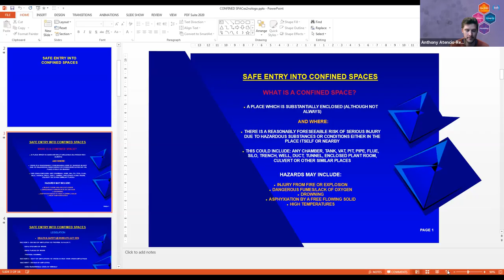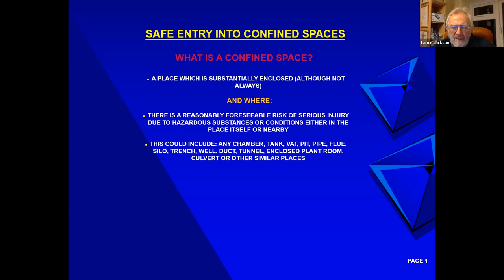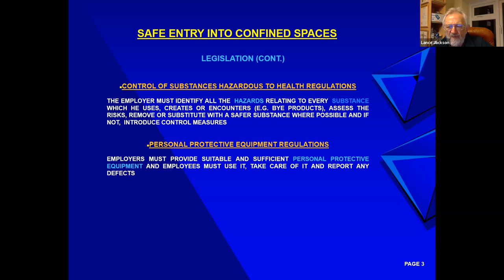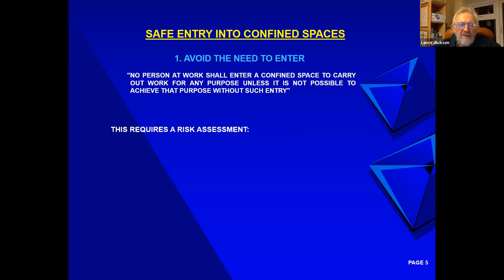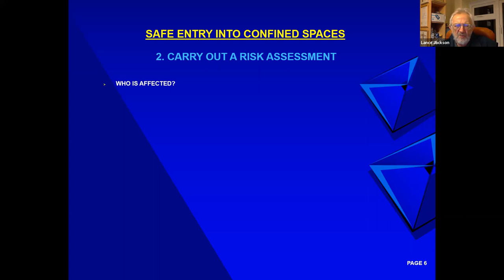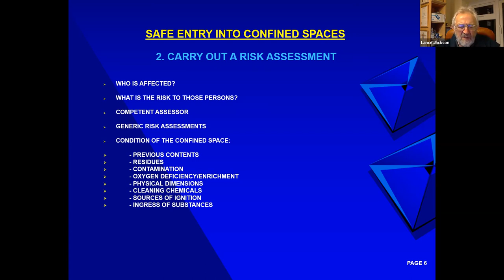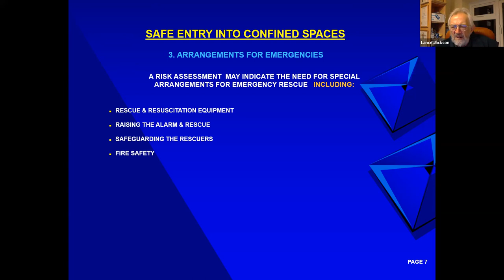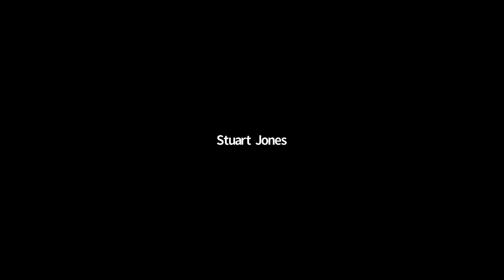Confined spaces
Midland West Branch meeting - 09 December 2021
Presenter: Lance Jackson, Principal Badgers Safety Services